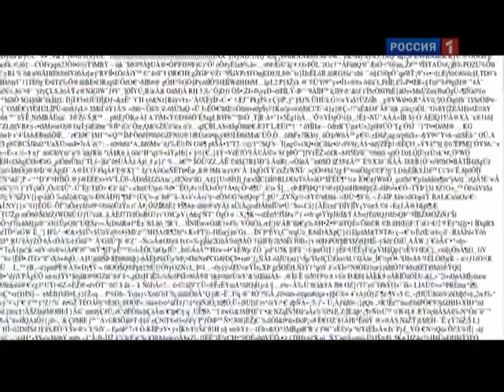Порно Оскар или AVN Porn Awards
Январь - время вручения первых кинонаград. Уже стали известны лауреаты Золотого Глобуса (и мы их обсуждали в нашей программе). И вот в прошедшие выходные подведены итоги следующей премии. Так называемого порно-оскара. AVN Awards. И мы, конечно, не можем пройти мимо такого события.